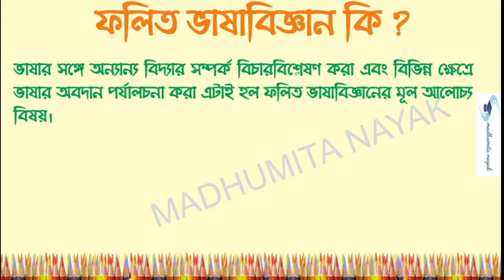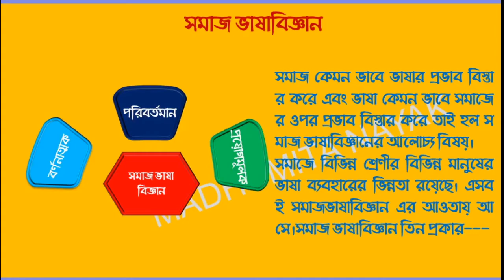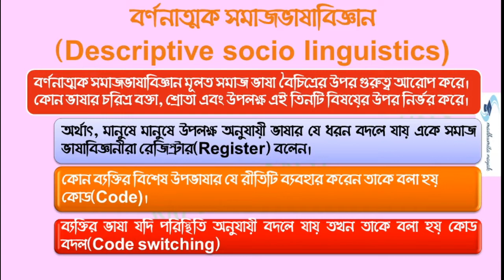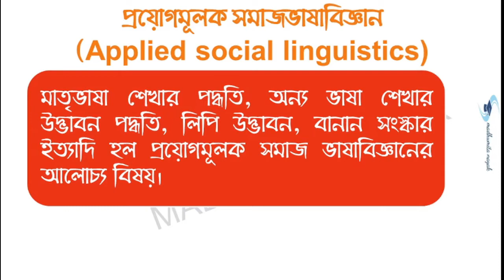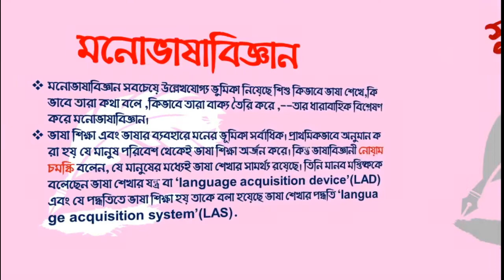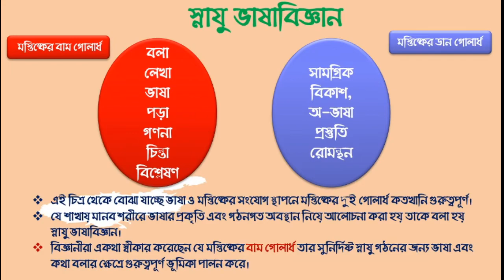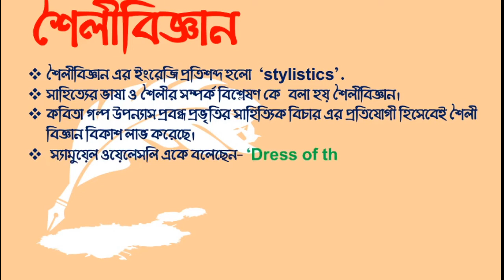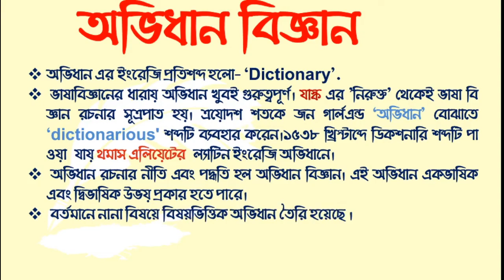ফলিত ভাষাবিজ্ঞান ও তার বিভিন্ন শাখা ||Applied Linguistics||Bhasa vigyan||Bengali Grammar||Language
ফলিত ভাষাবিজ্ঞান ও তার বিভিন্ন শাখা
আজকের আলোচ্য বিষয়
ফলিত ভাষাবিজ্ঞান কি ?
ব‌র্ণনাত্মক সমাজভাষাবিজ্ঞান (Descriptive socio linguistics)
পরিবর্তমান সমাজভাষাবিজ্ঞান (Dynamic socio linguistics)
প্রয়োগমূলক সমাজভাষাবিজ্ঞান  (Applied social linguistics)
ফলিত ভাষাবিজ্ঞান
সমাজ ভাষাবিজ্ঞান
  ব‌র্ণনাত্মক সমাজভাষাবিজ্ঞান
  পরিবর্তমান সমাজভাষাবিজ্ঞান
  প্রয়োগমূলক সমাজভাষাবিজ্ঞান
মনোভাষাবিজ্ঞান
নৃভাষাবিজ্ঞান
শৈলীবিজ্ঞান
অভিধান বিজ্ঞান